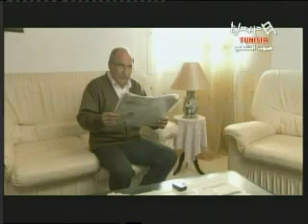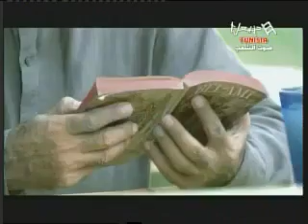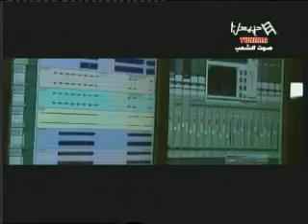njoum ellil3 episode28